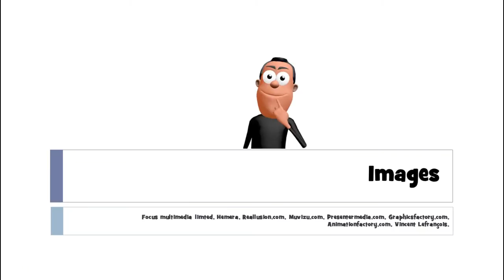lär dig franska # 1 mot # un zèbre